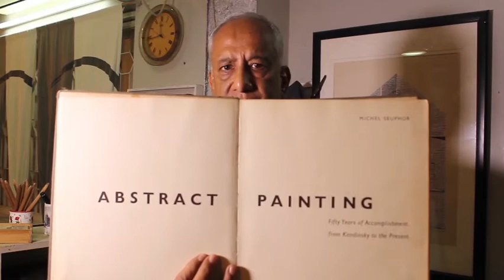Acomplished abstract painter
Documentary on Abstract Painting by V. Hariraam a resident of Chennai, Tamilnadu, South India.